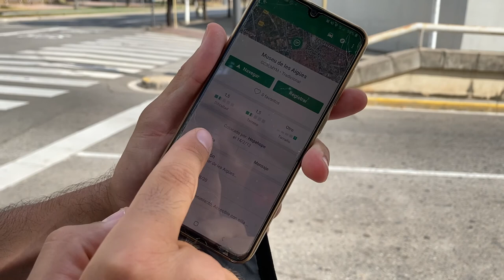GEOCACHING - CORREMOS 12 KM BUSCANDO GEOCACHES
Post confinamiento lo que se nos ocurrió fue organizar una salida de 12 km corriendo mientras buscábamos 10 GEOCACHES desde CORNELLA hasta la PLAYA DEL PRAT.

LOS ENCONTRAREMOS TODOS??